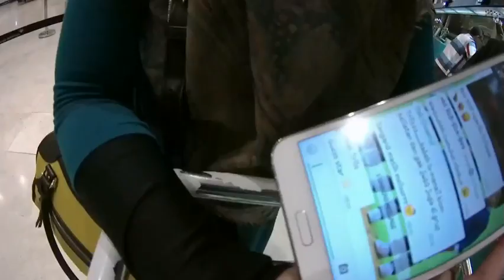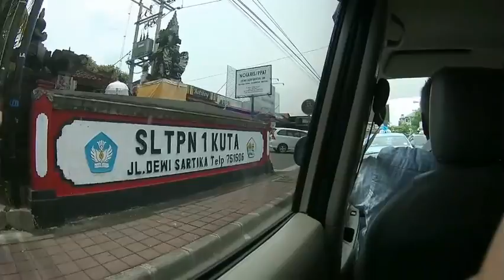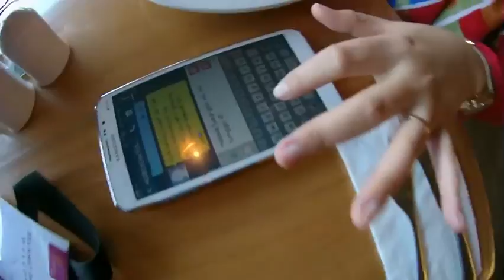Bali compilation-Desktop.m4v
RAKERNAS BCF 2015 - BALI